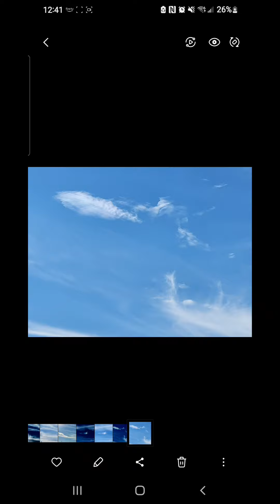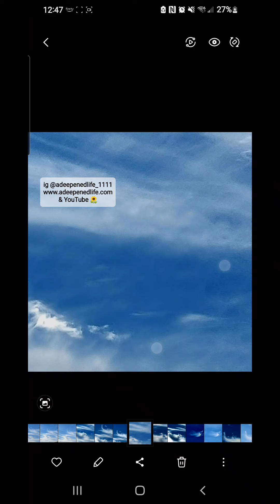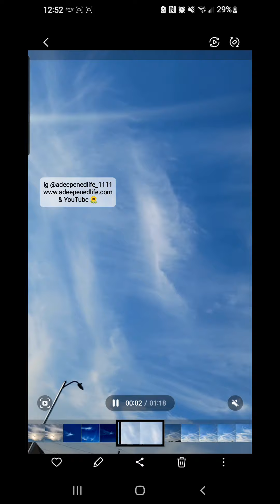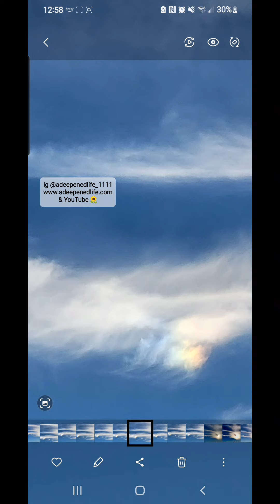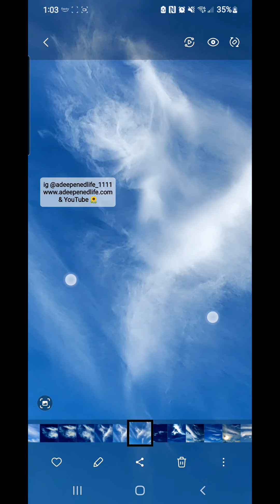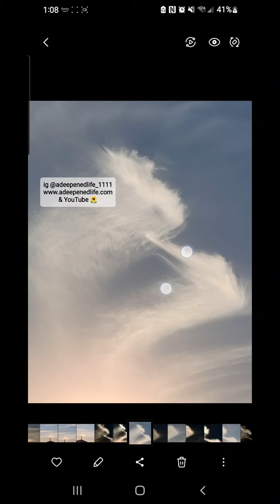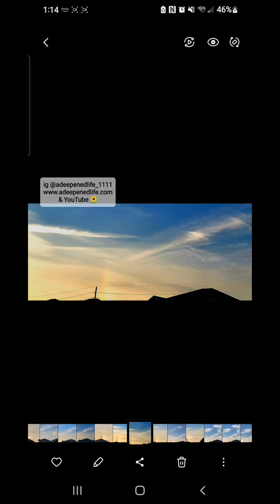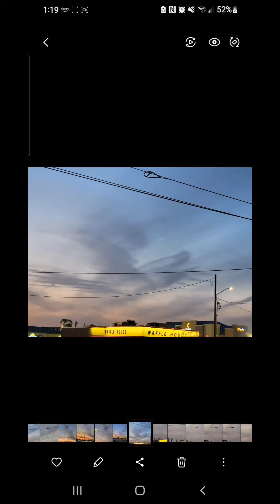⚠️ MUST SEE 🚨EXTRATERRESTRIAL REVELATION BIZARRE END TIMES PHENOMENA 3/1/2022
✧ʙᴏᴏᴋ ᴛʜʀᴜ ʟɪɴᴋ ᴏʀ ᴇᴍᴀɪʟ✧
𝗙𝗼𝘂𝗻𝗱𝗲𝗿 𝗼𝗳 𝟮𝟮 𝗗𝗮𝘆 𝗖𝗣𝗥 ®
ＡｒｃｈＡｎｇｅｌ Energy Healing • Galactic Bridge • Channel • Astrology • Shadow Work

⭐ EMAIL TO CONNECT 📲
(OPTION ON WEBSITE)